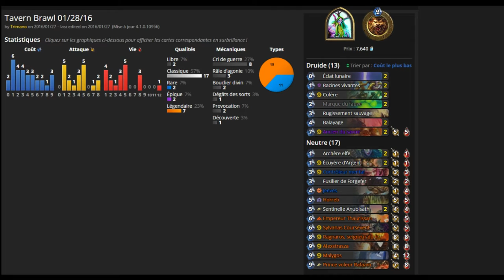PG - Hearthstone Bras de Fer - Guerre en miniature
'Poly-Game', let's play et aventures vidéoludiques.
Bras de Fer hebdomadaire sur 'Hearthstone', le jeu de cartes en ligne de Blizzard !
Cette semaine, Blizzard nous a concocté un Bras de Fer "miniature", en effet tous vos serviteurs ne coûtent qu'un de mana, leur attaque et leur défense sont au même chiffre.
Trimano vous propose de jouer avec un deck druide pour vaincre ce bras de fer !

'Poly-Game' est une chronique Ivasound Studio placée sous Licence Creative Commons.